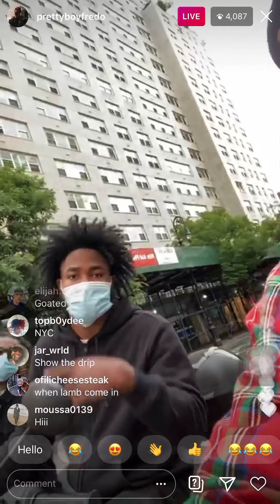Prettyboyfredo on ig Iive riding bikes in NYC with ssh